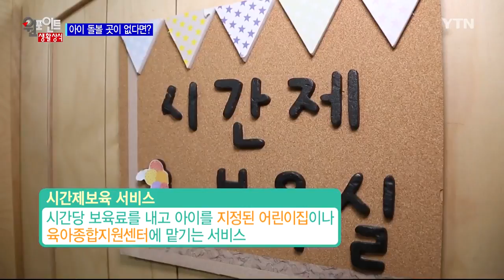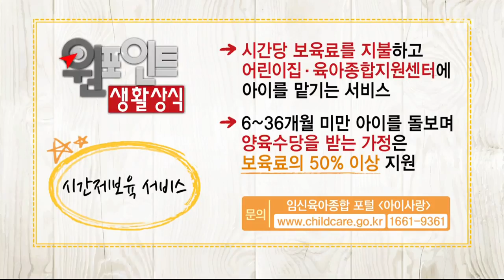시간제 보육 서비스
따스아리 몇 시간 아이 맡길 곳이 없다면?! 👶
지정된 어린이집·육아종합지원센터에 맡기세요~❤
6~36개월 미만 아이를 돌보며 보육료 지원까지!!
시간제보육서비스 꼭 기억하세요!

-자막내용-
엄마, 우리 상식이 2시간만 봐줘요
지방에 가셨다고요?
예, 알았어요
지방에 가셨다는데?
지방에? 어떡하지?
상식아, 너 어떡하냐?
몇 시간 아이 맡길 곳이 없다면?
원포인트 생활상식
아이 돌볼 곳이 없다면?
시간제 보육 서비스로 해결

집에서 아이를 돌보다가 갑작스런 일로 애를 돌볼 사람이 필요한 경우가 종종 생깁니다. 이럴 때, ‘시간제 보육 서비스’를 이용해보세요!

선생님, 상식이 2시간만 부탁드릴게요.
네, 걱정하지 말고 다녀오세요.
잘 부탁드립니다. 고맙습니다.
‘시간제 보육 서비스’는 시간당 보육료를 지불하고, 아이를 '어린이집'이나, '육아종합지원센터'에 맡기는 서비스입니다. 보육료는 시간당 4천 원 인데요. 6개월에서 36개월 미만 아이를 돌보며 양육수당을 받는 가정은, 보육료 일부를 지원받을 수 있습니다. 맞벌이 가정은 시간당 천 원만 내면 되구요, 그 외 가정은 2천원만 내면 됩니다. 이용 시간은 맞벌이 가정이 월 80시간, 그 외 가정은 월 40시간을 사용할 수 있습니다.

그렇다면 시간제 보육서비스는 어디서 신청하면 될까요?
시간제 보육 서비스는 인터넷 임신육아종합 포털 '아이사랑'에서 신청하거나, 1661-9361로 전화해 자세한 내용을 문의하세요.

오늘의 원 포인트 생활상식, 시간제 보육 서비스
▶시간당 보육료를 지불하고, 아이를 '어린이집'이나, '육아종합지원센터'에 맡길 수 있는 서비스이며,
▶6개월에서 36개월 미만 아이를 돌보며, 양육수당을 받는 가정은 보육료의 50% 이상을 지원받을 수 있다는 점.